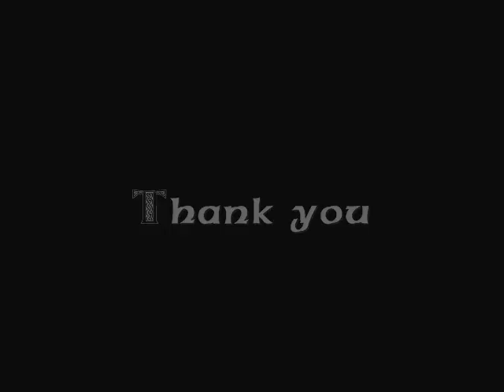Old Man Time - Kate Rusby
A few photos of Kate Rusby, to the ninth song on her first album, Hourglass - 1997

Lyrics;
Old man time is a rare old man
For a young man he'll ever remain,
With his long grey beard and his clothes are plain
Oh Old Man Time is his name.
As one flower dies
The old mand he cries
The young man he plants the seeds again
With a careful hand, he tends the sand,

This old man has an hourglass
For every soul on the land.
Oh, Old Man Time, I have seen mine,
It's the one with the fastest sand.
No sooner is it turned,
Back through the glass it's churned,
I'm wishing I could have each hour again,

To me, Old Man, your time is rare,
Did God not give you all my sand?
Or maybe mine I had to share
Or is there some left in your hand?
They tell me time is gold, well maybe it's been sold,
Or was it simply washed away in rain?

If I brought him a sack,
Do you think he'd put some back?
I know one day across my path he'll come,
But as for now, I can't say how,
I know that old man's work is far from done.
For Old Man Time has just begun.